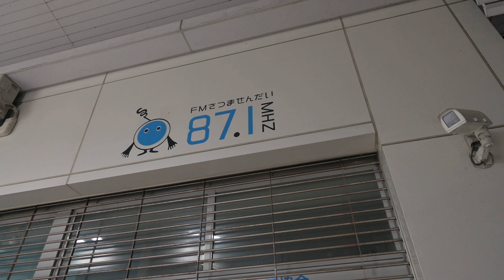ホーリーグレイルタイムラプス８Ｋ撮影 「光 ～LIGHT DANCING～」モーショングラフィックで魅せる地元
モーショングラフィックスで魅せる地元「鹿児島県薩摩川内市」の風景
ホーリーグレイル８K撮影、度重なるロケハン、新たな技法取得の日々。
いろいろ頑張った素人が作った動画ですが、思い出が詰まった動画となっております。

■ MY CAMERA
Nikon　Z7ⅱ
Nikon　Z6
GoPro6

■ MY LENSES
NIKKOR 70-300mm 4.5-5.6G
NIKKOR Z MC105mm f/2.8
SAMYANG　MF 14mm f2.8

■ Gimbal
DJI RONIN-S
DJI Osmo Mobile 3
FeiyuTech G5